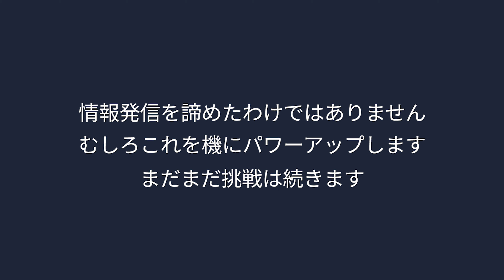登録者数15000人の収益公開 これまでの振り返りと サポートのお願いもあります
YouTubeを始めてから２年と少しが経過し、登録者数は15000人を超えました。ありがとうございます。このチャンネルでは普段木工DIYの動画をお伝えしています。どのような収益状態かご覧いただきたくこの動画を作りました。そして、この収益状態では動画投稿を継続することができません。もしよろしければこのチャンネルをサポートしていただけませんか？
このチャンネルでは、過去に私が木工を始めてから達成感をたくさん経験し、健康になったことをきっかけに、皆さんにも木工で得られる達成感を味わってほしいと思って活動しています。自分ではあまり教えてもらえないことをお伝えしている、共有しているつもりです。共感いただけたら是非サポートをお願いします。

【SUIZAN製品】
SUIZAN 両刃鋸：
SUIZAN 胴つきのこぎり：

【免責事項】
この動画を参考にDIYされてケガをしたとしても責任は一切負いません。
作業中も安全に配慮して自己責任でお願いします。